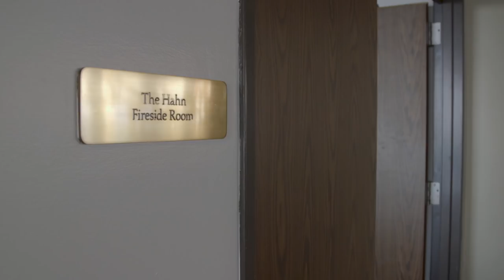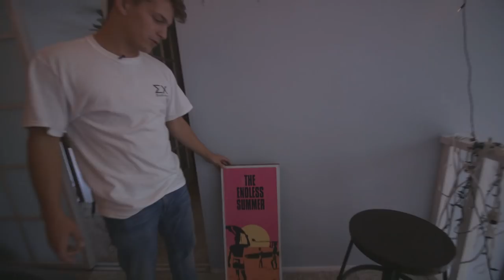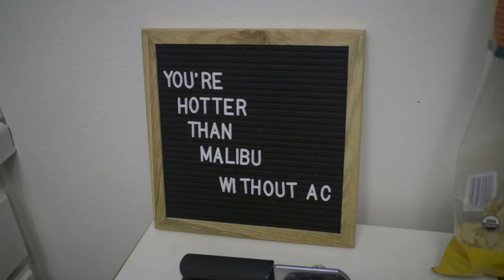Pepperdine | Rising Tide - Season Three Episode One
"Back Again": Junior year brings it with fresh starts, new beginnings, and for the first time in over a year, all five Rising Tide cast members back on Malibu's campus.